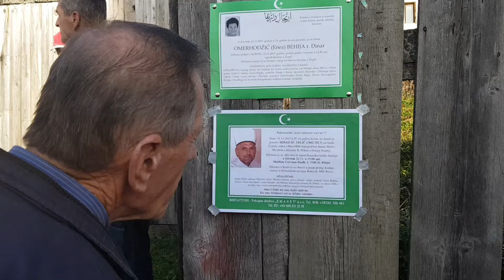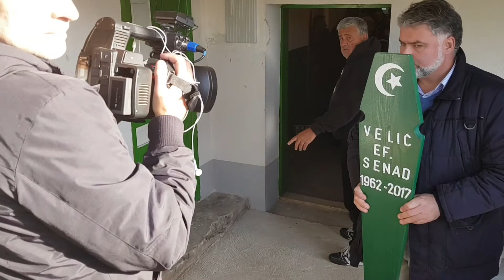Poslednji ispraćaj rahm. Senad ef. Velića ispred džamije u kojoj je i sam pohadjao vjersku pouku.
Rahm. Senad ef. Velić 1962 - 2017 god.